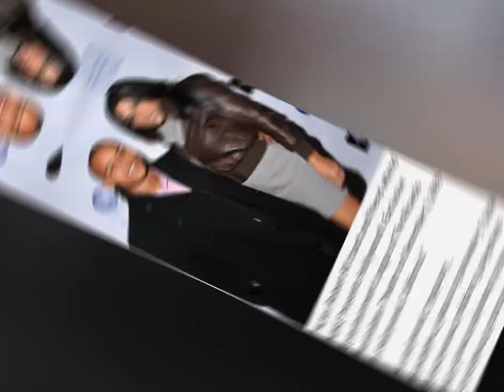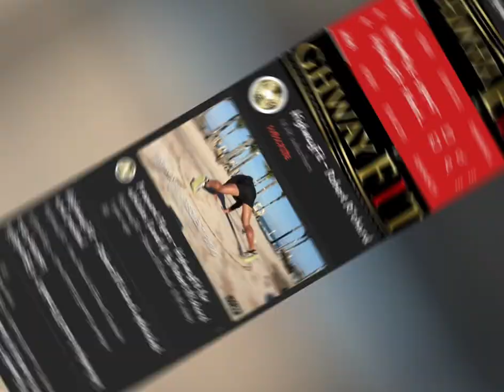Robert Ri'chard. Where Are They Now?